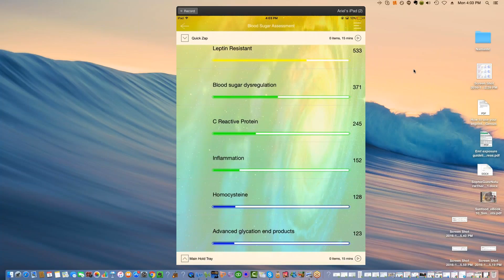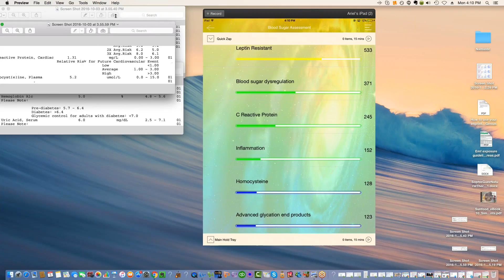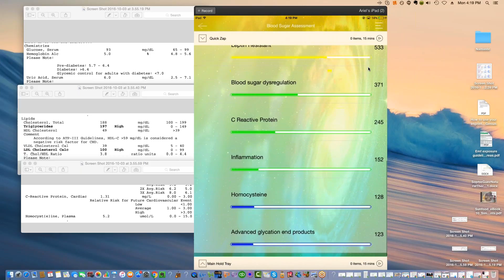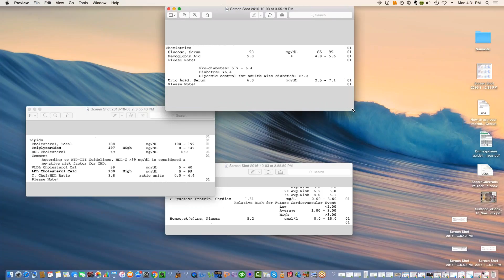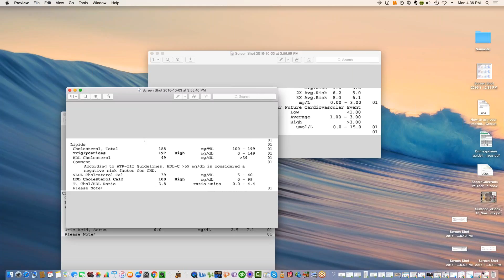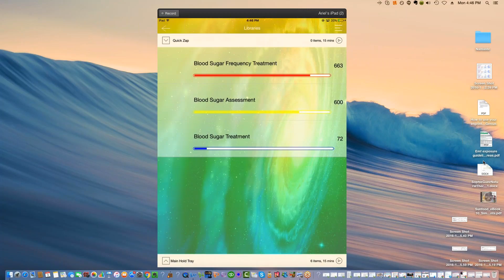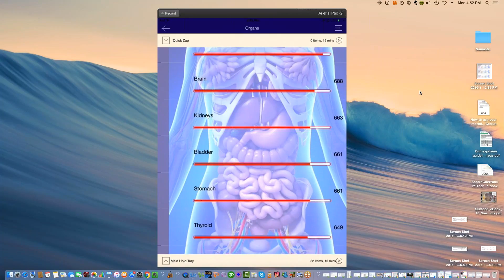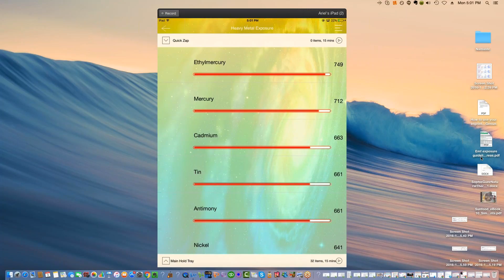Genius Insight Weekly Support - Balancing Blood Sugar